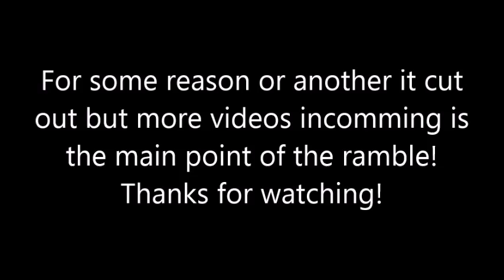Update? HAIL! (7/06/2015)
Forgive the video cutting short! Hail in July and I got a lot coming in the next few days!